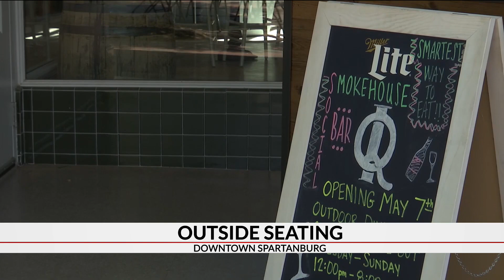Hundreds show up to dine in Spartanburg street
Main Street in Spartanburg recently became one big outdoor restaurant. The city blocked off Morgan Square so that tables could be put in the road, and hundreds of people showed up on Thursday to eat and drink.